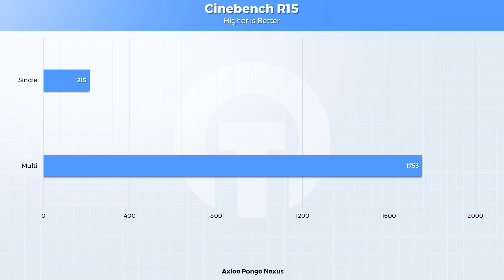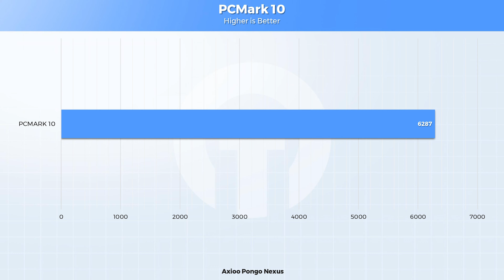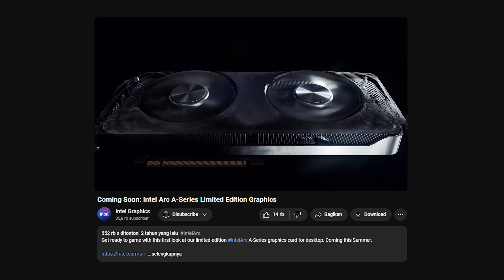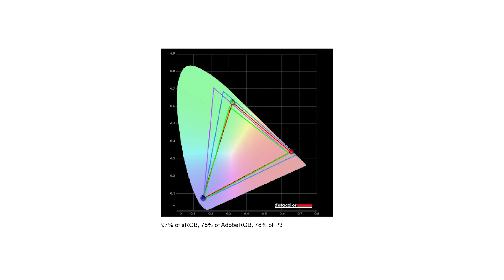PC ALL IN ONE UPGRADEABLE TAPI PAKE GPU INTEL?? | AXIOO PONGO NEXUS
Siapa yang mejanya sempit?

Thank you udah support channel kita terus.